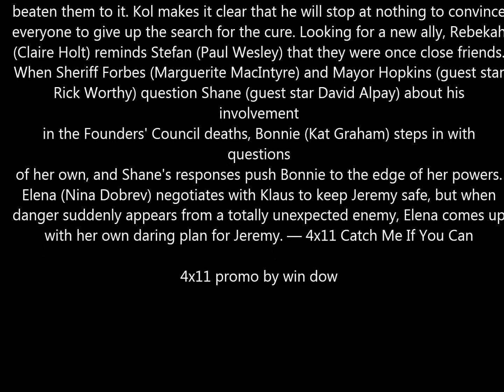The Vampire Diaries 4x11 promo ''Catch Me If You Can''